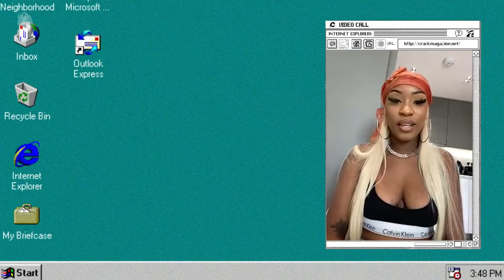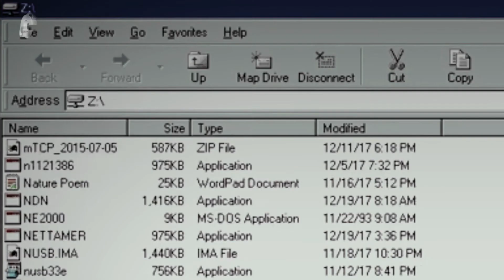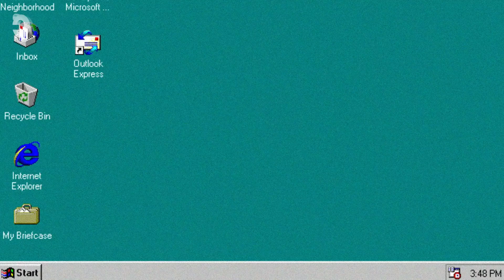Ivorian Doll on IG captions, famous followers and MSN boyfriends | Internet Explorers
Journey into your favourite musicians' browsing history as we grill MCs, DJs and bands on their online habits, favourite memes and more.

YouTuber-turned-rapper Ivorian Doll looks set to take over the UK rap scene in 2021 with her infectious personality and razor-sharp bars. So we asked her about MSN.